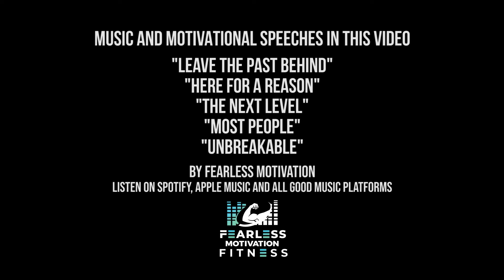GROW YOUR MINDSET during this 20 MIN HIIT Workout (Full Body Blast)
In this HIIT Workout video,
Georgie takes us through a full-body blast!
Grow your mindset whilst working! Yes! Let's GROW!

Description of workout:
Intervals: 45 Seconds ON/15 Seconds OFF
Full Body Follow Along Workout

E.T. Rouleau

1. Fearless Motivation Fitness strongly recommends that you consult with your physician before beginning any exercise program. You should be in good physical condition and be able to participate in the exercise. Fearless Motivation Fitness is not a licensed medical care provider and represents that it has no expertise in diagnosing, examining, or treating medical conditions of any kind, or in determining the effect of any specific exercise on a medical condition.
2. You should understand that when participating in any exercise or exercise program, there is the possibility of physical injury. If you engage in this exercise or exercise program, you agree that you do so at your own risk, are voluntarily participating in these activities, assume all risk of injury to yourself, and agree to release and discharge Fearless Motivation Fitness from any and all claims or causes of action, known or unknown, arising out of Fearless Motivation Fitness The information provided is not intended to be a substitute for professional medical advice, diagnosis or treatment.  Never disregard professional medical advice, or delay in seeking it, because of something you have read on this website.  Never rely on information on this website in place of seeking professional medical advice.
3. Fearless Motivation Fitness is not responsible or liable for any advice, course of treatment, diagnosis or any other information, services or products that you obtain through this site.  You are encouraged to consult with your doctor with regard to this information contained on or through this website.  After reading articles, watching videos or reading other content from this website, you are encouraged to review the information carefully with your professional healthcare provider.